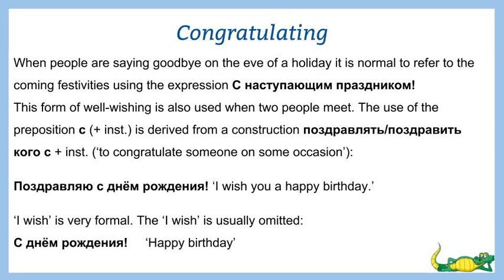Bites of Russian grammar 6 (Congratulating)